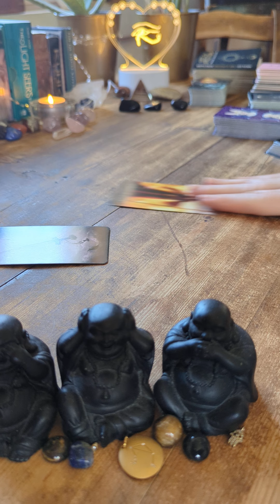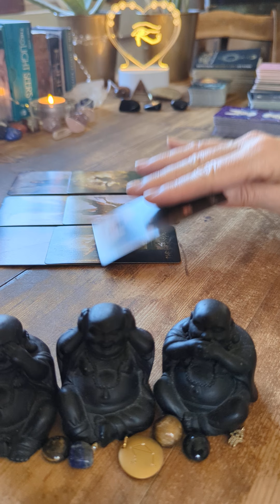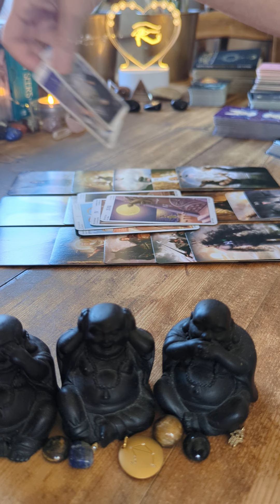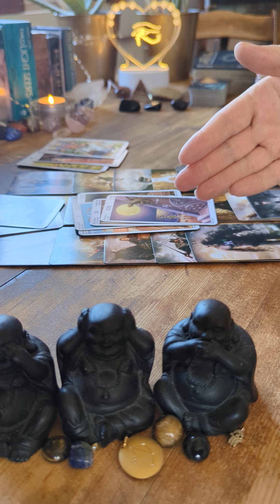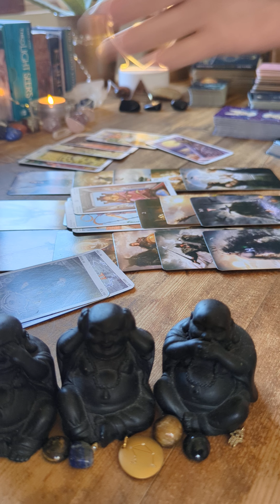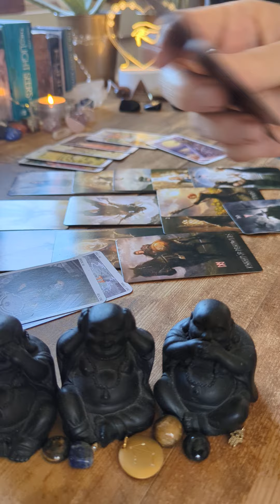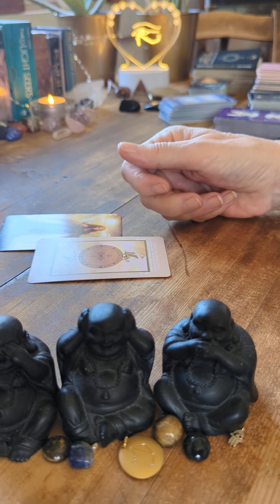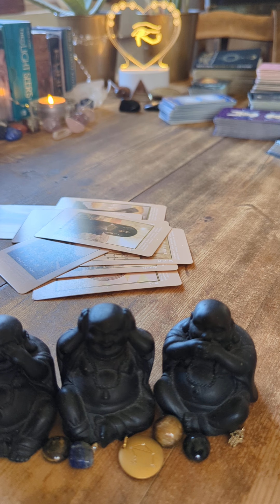Libra: this person is stuck.A pregnancy that they didn't want 😭🧿💔